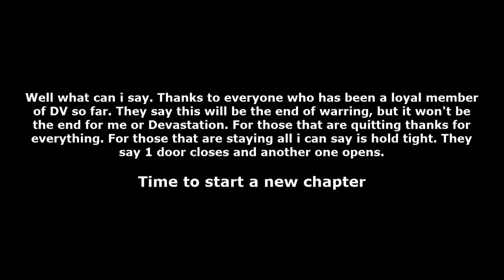Devastation vs Evolution of Combat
Thanks for the memories lads.